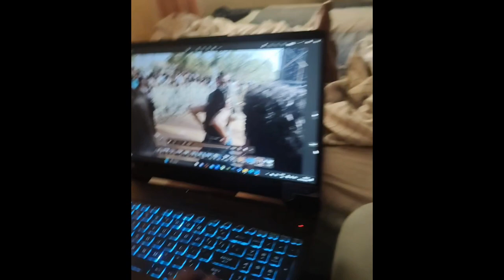Week in Life of Second Year Dental Student | First Profesional photoshoot/Modelling Project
Hey Shawty's,
In this week in my Life Vlog I'm gonna show you all the crazy moments in my Life .. and YEah because of you all I got MY FIRST PROFESIONAL PHOTOSHOOT/MODELLING PROJECT and I'm so so Grateful for it if you're reading this please Subscribe and keep supporting.

aparnadwivedi advlog univlog Weekly Vlog | Week in my life | Dental College Vlog | Bds Student Vlog | Dental Student Life

About Me
Age : 20
Shooting Equipment : MOTO G60
Copyright Information :
Love
Aparna Dwivedi